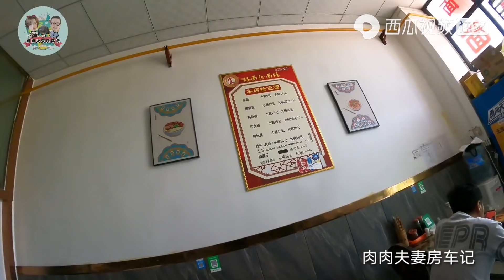房车自驾，三人跑到五金店，一人一把特稿是要干啥【肉肉夫妻房车记】